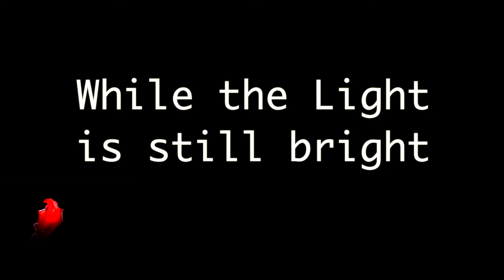Пока еще ярок свет/While the light is still bright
"Господи мой Боже,
зеленоглазый мой!
Пока Земля еще вертится,
и это ей странно самой,
пока ей еще хватает
времени и огня,
дай же ты всем понемногу…
И не забудь про меня" - просил Булат Шалвович и теперь я вместе с ним
my green eyed!
While the earth is still spinning
and this is strange to her,
while she still has enough
time and fire
give to you all a little...
And don't forget about me"